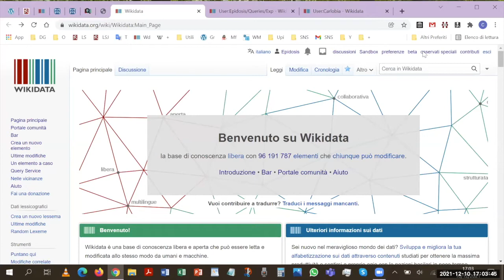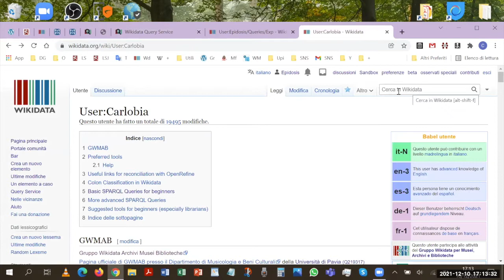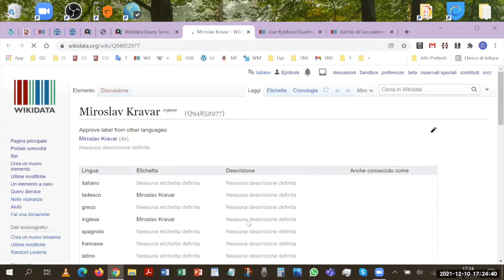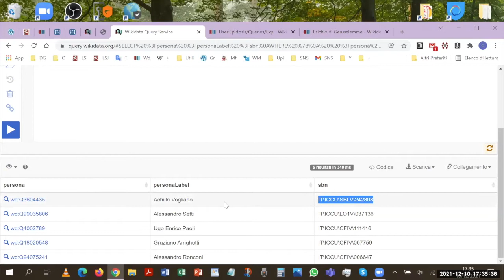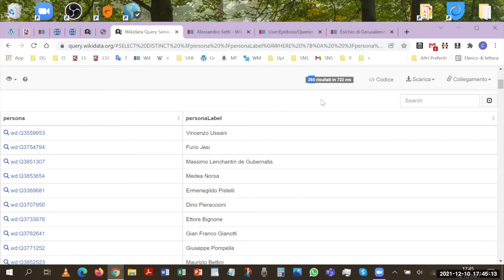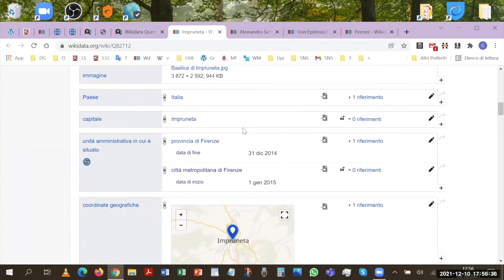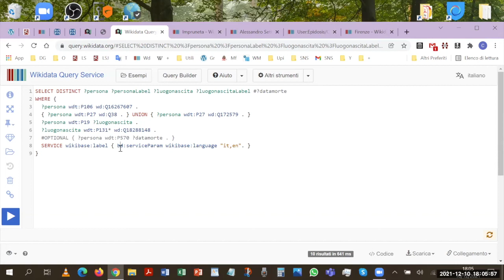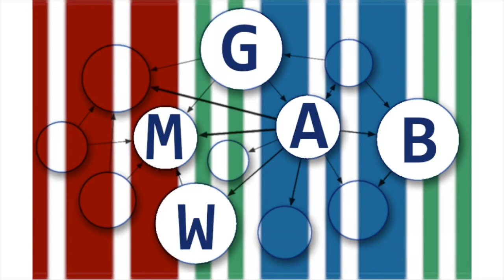Query SPARQL su Wikidata - livello base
Quindicesimo incontro di formazione relativo a Wikidata del primo ciclo di incontri tenuto dal Gruppo Wikidata per Musei, Archivi e Biblioteche